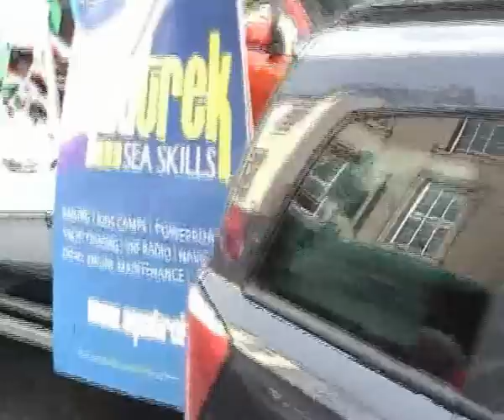Youghal Saint Patricks Day parade 2012 part 2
this is the Saint Patricks Day parade of youghal 2012
on Satday